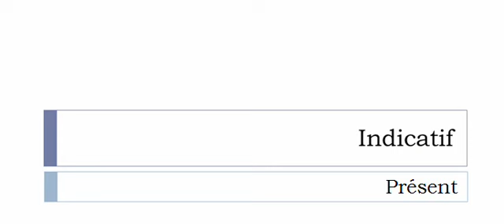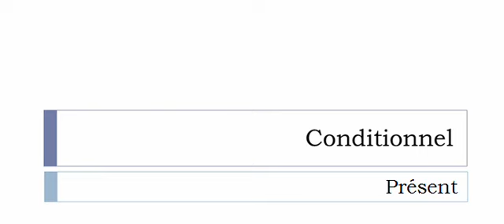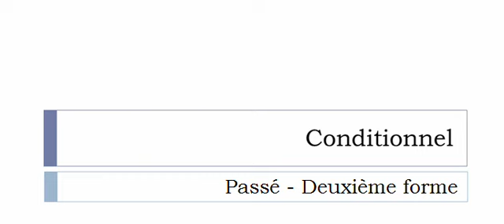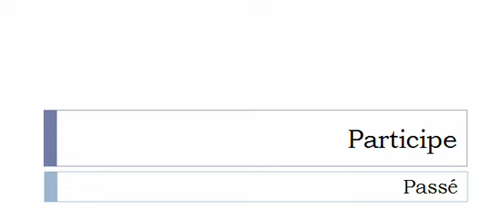الفعل الفرنسية = Théoriser